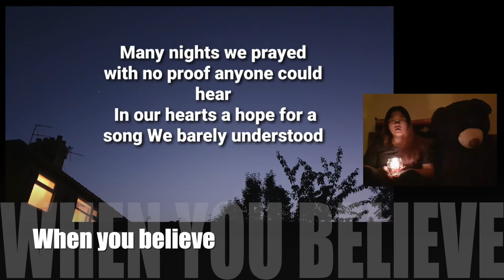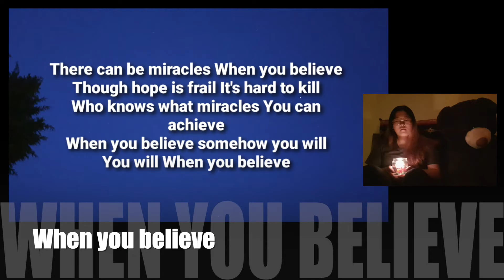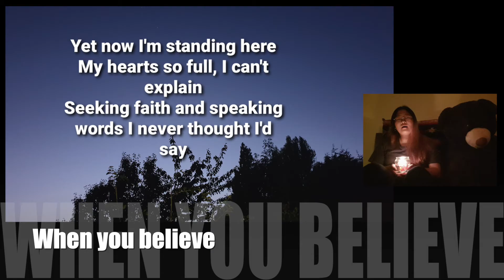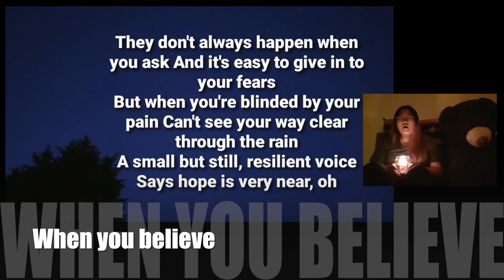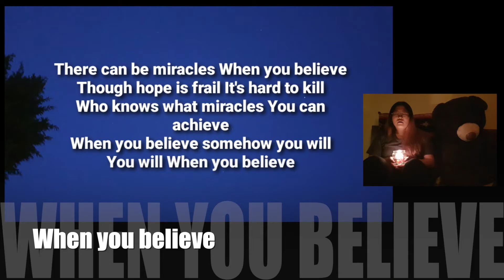When you believe - Whitney Houston & Mariah Carey cover by Bubble&Bear (lyrics)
yoyoyo I nearly burnt my hair filming this! yay.
this song gives my mum hope *peace* strength
^ ^ ^ ^ ^ ^ ^ ^ ^ ^ ^ ^ ^ ^ ^ ^ ^ ^ ^ ^ ^ ^ ^ ^ ^ ^ ^ ^ ^ ^ they are pyramids
^. .^ meow~
from Prince of Egypt